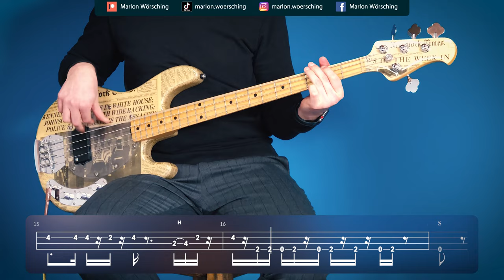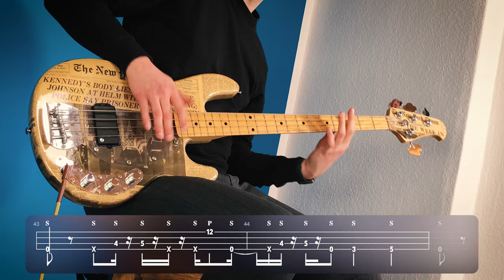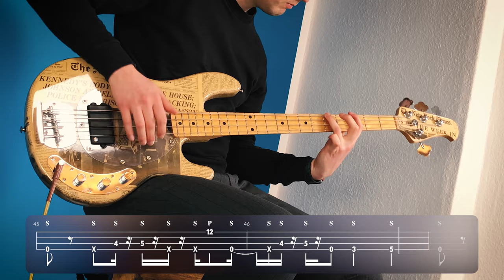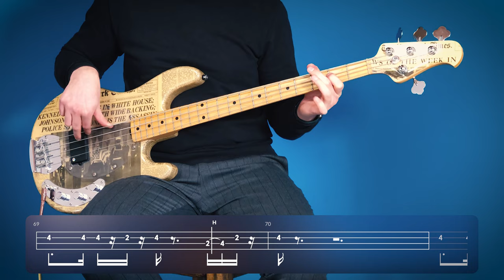BABY APPEAL - Red Hot Chili Peppers | Bass Cover + Play Along Tabs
This is a bass cover of Baby Appeal by Red Hot Chili Peppers. There is some amazing slap bass in here, check it out. Hope you enjoy the video and play along!

Timestamps & Song Structure:
0:00 - Intro
0:10 - Verse
0:42 - Chorus
1:03 - Verse
1:45 - Chorus
2:07 - Bridge
2:38 - Verse
3:10 - Chorus
3:36 - Recommended Videos

GEAR USED:

BASS:
Fender Flea Signature Jazz Bass

EFFECT PEDALS:
Zoom B3 Multi Effect Pedal

OTHER GEAR:
Strings (Elixir Coated .045-.105):

Software (Adobe Creative Cloud Subscription):